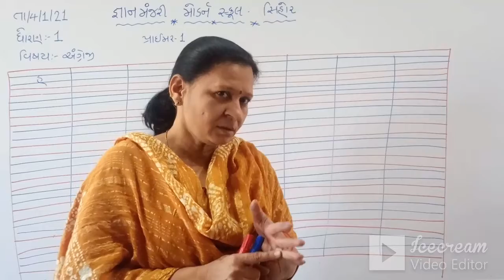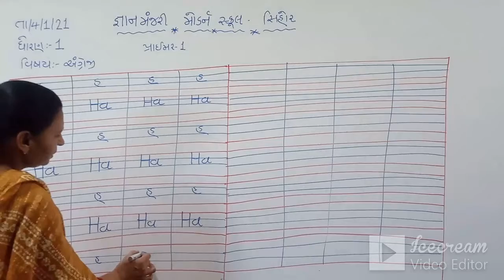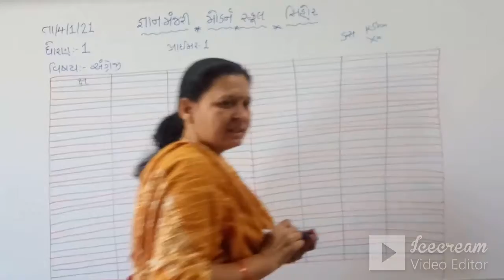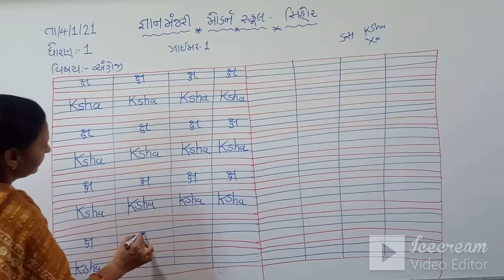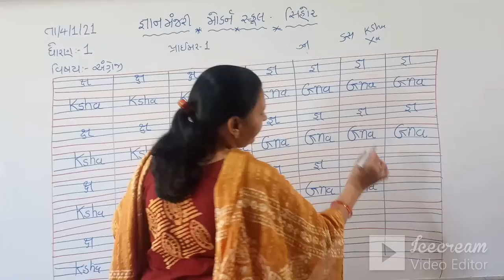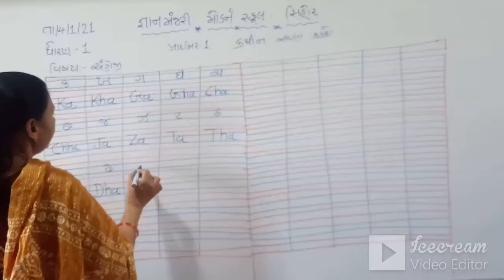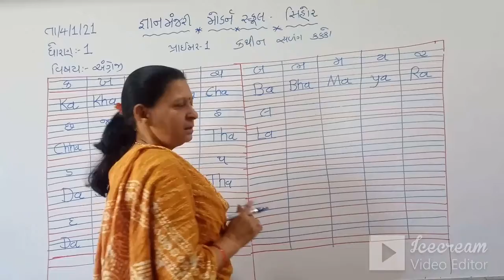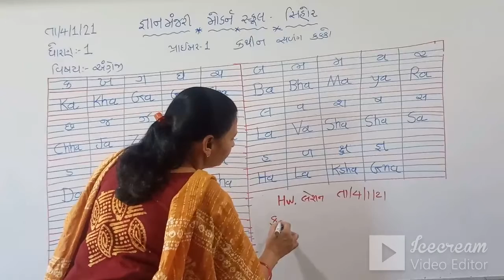STD:1 (GUJ.MED) | ENGLISH | PRIMER-1 | TEACHER : USHABEN PANDYA